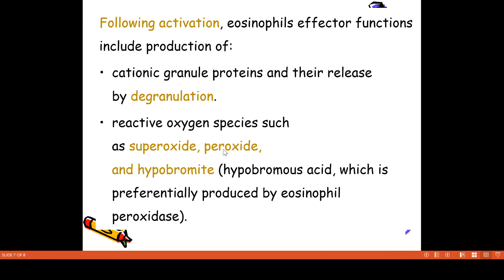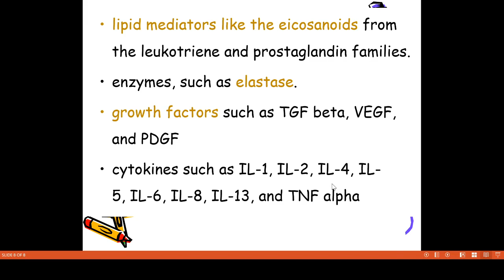Video 19 Eosinophiles II